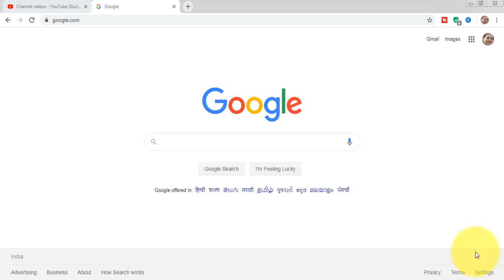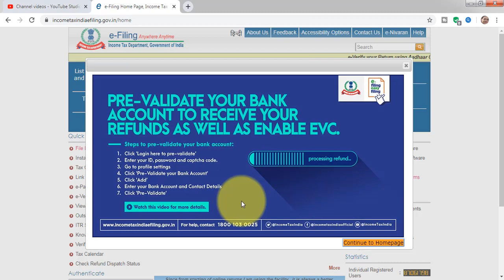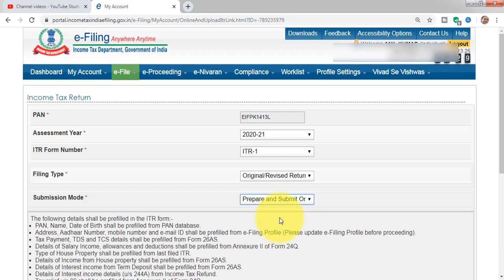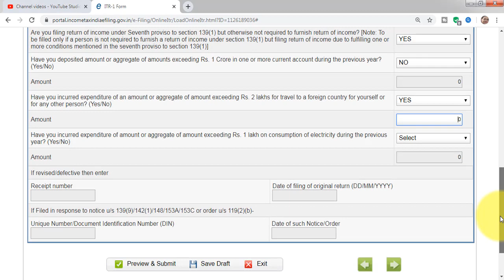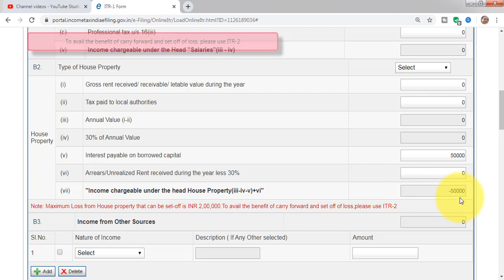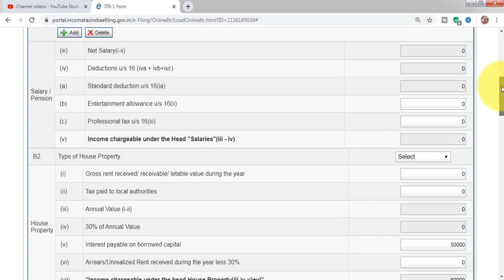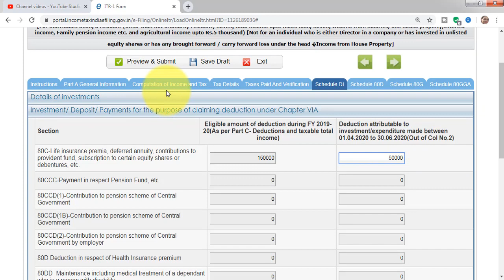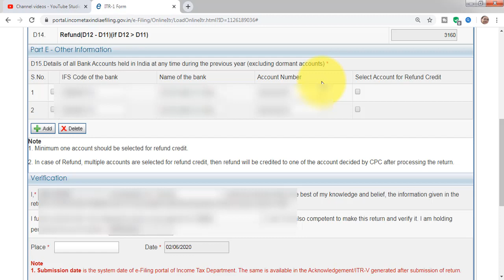How to file ITR1 for A.Y 20-21 l ITR1 online filing for A.Y 20-21| itr1 Live Demo ay 20-21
This video is about how to file ITR-1 for F.Y 19-20 and A.Y 20-21. ITR1 is relevant for salaried and pensioners both. Last date to file itr1 is 30th November 2020 for the F.Y 19-20 and A.Y 20-21.